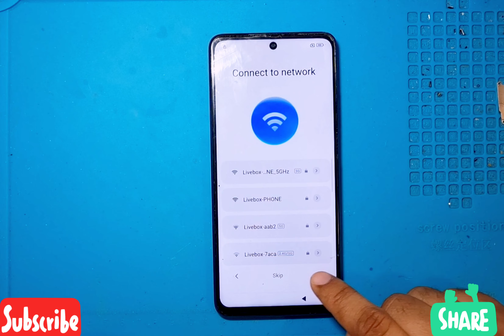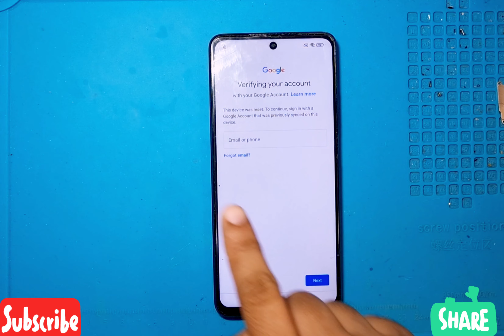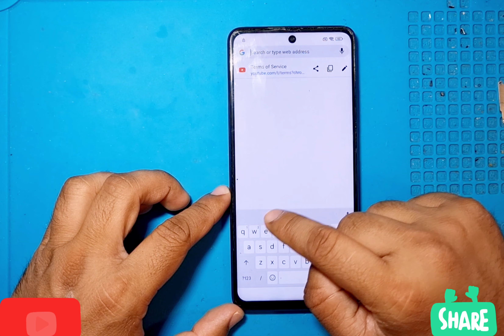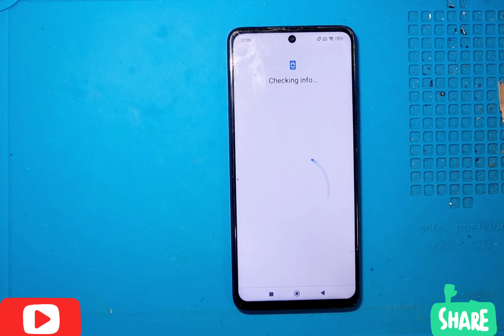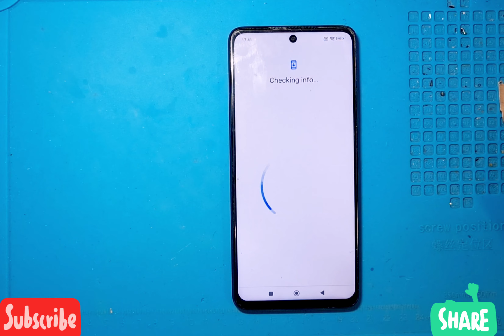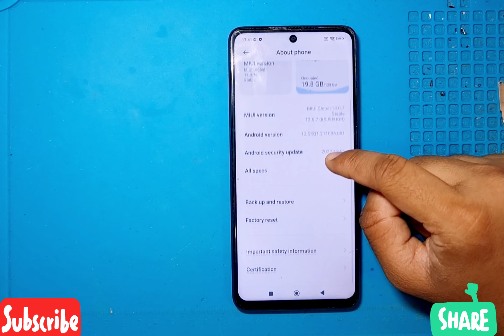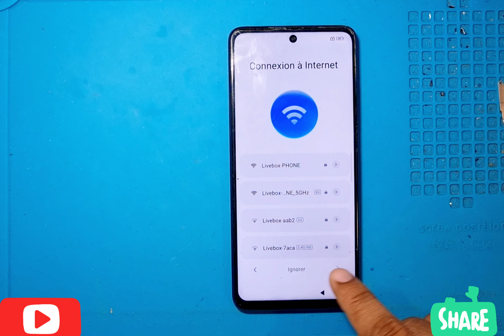Xiaomi Miui 13/14 Android 13 Bypass Google Account August 2023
xiaomi miui 13/14 Android 13 Bypass Google Account (FRP Lock Any Devices 22/08/2023

if you do not find delete, disable & manage unused apps on android
 this method is work

Welcome to phone clinic
This's channel of SMART PHONE AND TABLET IPAD IPHONE. I enjoy sharing knowledge, tips and tricks on smart phones and other smart device. I look forward to learning a lot from you.
- How to transfer data phone number,photo video  , etc
- How to change lcd
- How to change charging port
- How to change clean charging port
-How to change clean Earphone
-How to change front  camera
-How to change main camera
-How to change battery

Bienvenue à la clinique téléphonique
C'est la chaîne de SMART PHONE ET TABLETTE IPAD IPHONE. J'aime partager des connaissances, des trucs et astuces sur les téléphones intelligents et autres appareils intelligents. J'ai hâte d'apprendre beaucoup de vous.
- Comment contourner, supprimer le compte google pour tous les smartphones.
- Comment mettre à niveau, rétrograder le firmware
- Comment flasher le firmware pour les appareils MTK, SPD
- Comment télécharger le firmware, la rom de stock, la rom de cuisine
- Comment transférer un numéro de téléphone de données, une vidéo photo, etc.
- Comment changer l'écran LCD
- Comment changer le port de charge
- Comment changer le port de charge propre
-Comment changer l'écouteur propre
-Comment changer la caméra frontale
-Comment changer la caméra principale
-Comment changer la batterie iphone,samsung,huawei,oppo,one plus,wiko,sony;